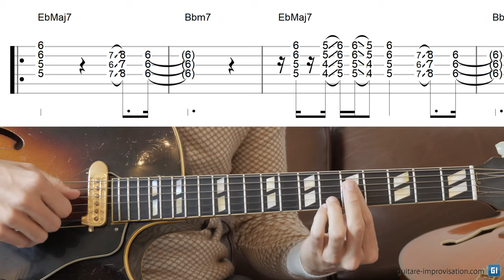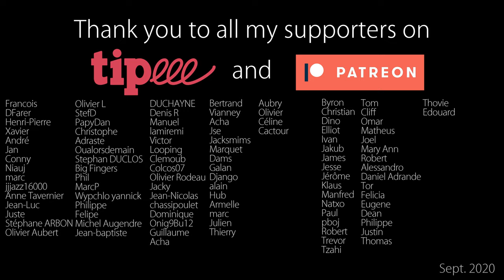Love For Sale : Chord Melody + Free TABs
MP3 Backing Track → For my Patreons only

0:00 Love For Sale - played in chord melody
1:35 The tune played slowly with a metronome
3:43 Thank you to all my Patreons !